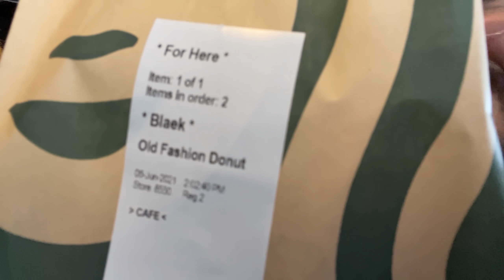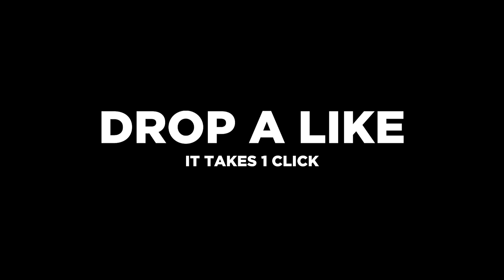I Went to Paul vs Mayweather w/an OnlyFans Model